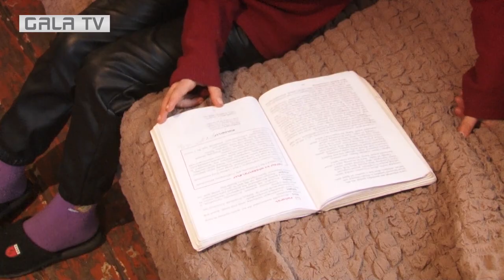«Ինչքան էլ օգնեն, մայրիկին չեն փոխարինի». 6 անչափահաս երեխաները մենակ են մնացել